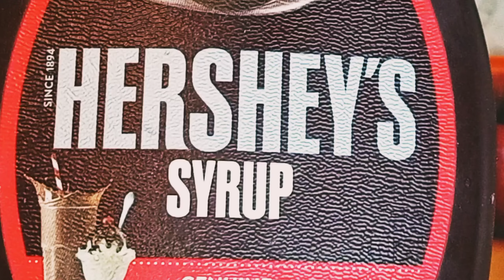No cream Natural Neapolitan ice cream recipe by FFW